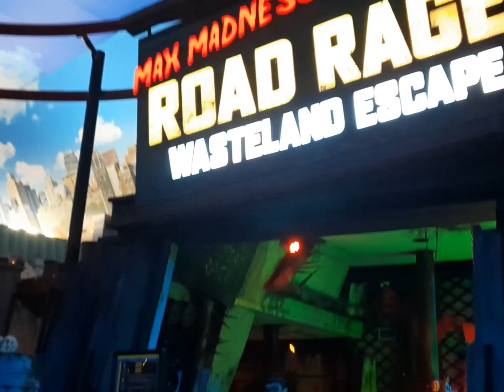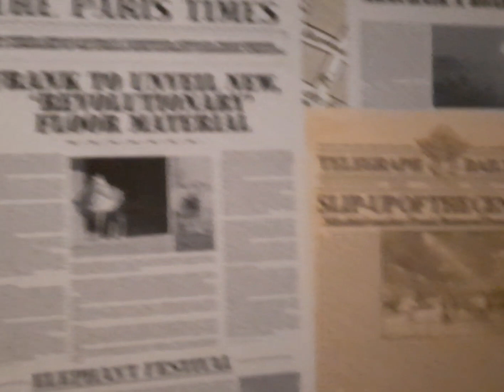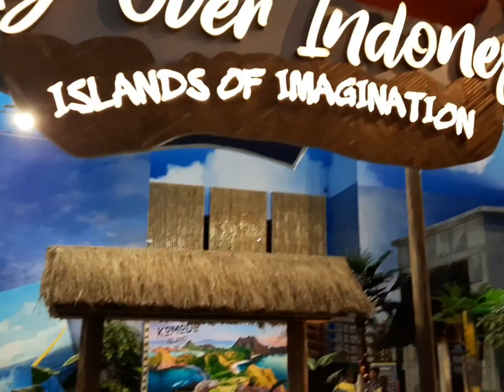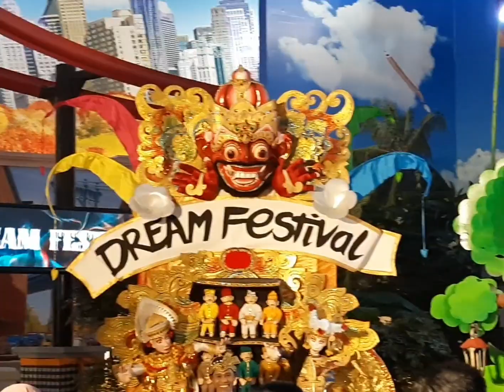iFly indoor sky diving at Trans Studio Bali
Pada video ini kami mau membagikan keseruan kami bermain di Trans Studio Bali terutama permainan iFly indor sky diving.
Untuk teman-teman ketahui, permainan ini tergolong sulit. Kita harus bisa menahan tubuh agar tetap stabil dan tidak goyang saat diterpa angin dari bawah tubuh kita.

Yuk teman-teman cek keseruan kita yaa.